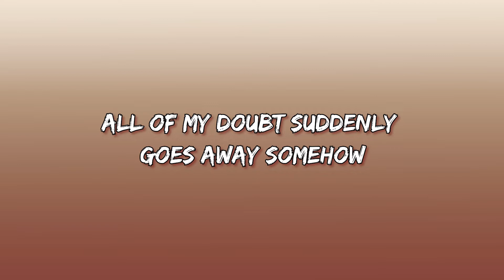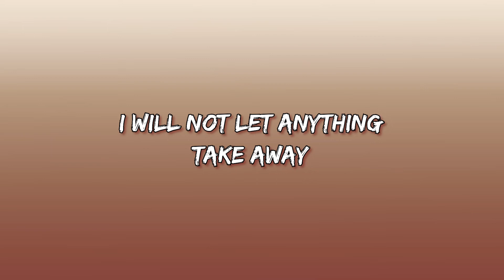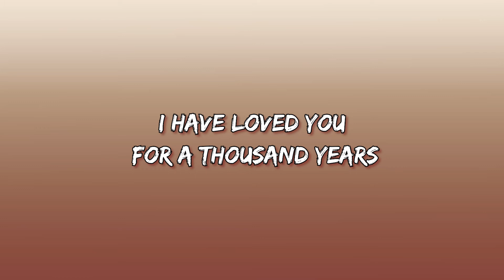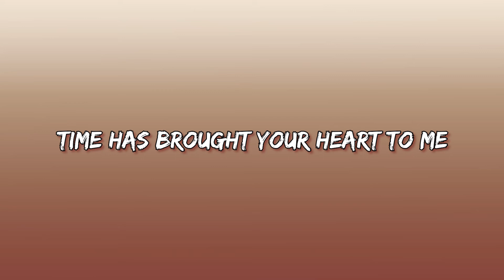Christina Perri - A Thousand Years (Lyrics)